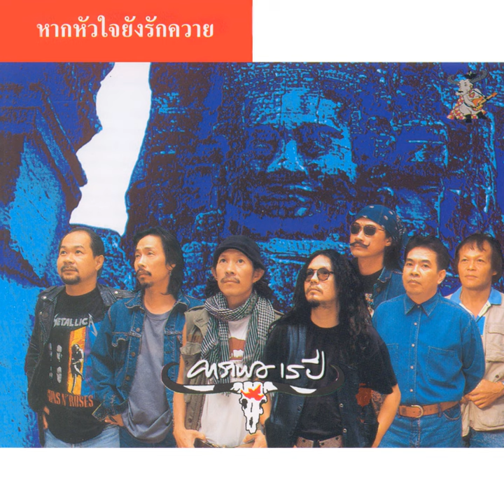Kwai Kwa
Kwai Kwa · Carabao

Hak Hua Jai Young Rak Kwai

Bass: A-nupong Prathampattama
Drums: Amnaat Luukjan
Keyboards: Pongprom Sanitwong Na Ayutthaya
Fiddle: Sarangson Reangsri
Accordion, Clarinet, Flute, Saxophone: Thanit Siiklindii
Vocals: Thierry Mekwattana
Congas, Percussion: Yuenyong Opakul
Electric  Guitar: Yuenyong Opakul
Percussion, Piano: Amnaat Luukjan
Drums: Pornchai Janaim
Electric  Guitar: Preecha Chanapai
Flute: Sarangson Reangsri
Bass: Thierry Mekwattana
Keyboards, Piano: thanakorn Thoopkaew
Congas, Percussion: Preecha Chanapai
Keyboards, Piano: Thanit Siiklindii
Electric  Guitar: Thierry Mekwattana
Electric  Guitar: Kirati Phromsaakhaa Na Sakon Nakhon
Keyboards, Piano: Preecha Chanapai
Congas, Percussion: Thierry Mekwattana
Congas, Percussion: Kirati Phromsaakhaa Na Sakon Nakhon
Keyboards, Piano: Thierry Mekwattana
Composer, Lyricist: Carabao